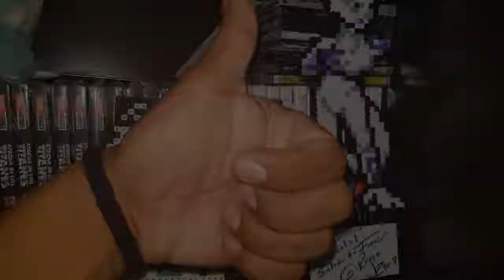Dragon Ball Figtherz Nuevos Personajes | Hydespeon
Este sabado hicimos una pequeña pausa del game play de spider man, pero ya estamos por terminarlo, así que con motivo de que ya se lanzo en TV de cable Dragon Ball Super en español latino ademas de que compre el Figtherz Pass se me hizo un buen motivo para hacer esta pequeña demostración con algunos de los personajes que han salido recientemente, espero que les guste

Contacto de Pixel Art Cacun
Cel: 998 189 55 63
Intagram: @pixelartcancun